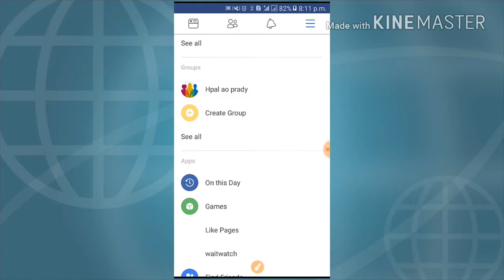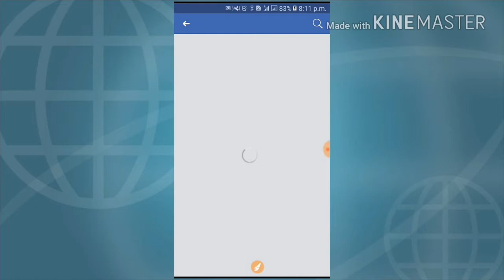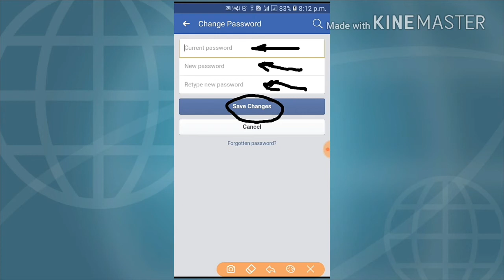How to Facebook account password change ]technology master 100%